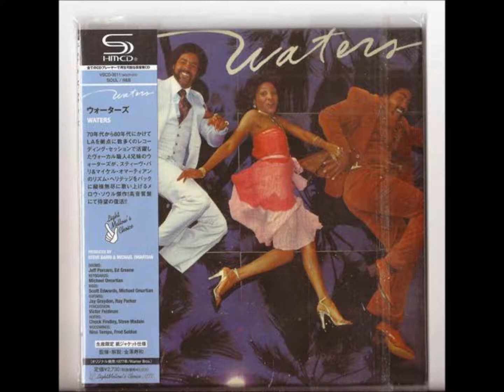I Just Wanna Be The One In Your Life - The Waters (1977)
I Just Wanna Be The One In Your Life  - The Waters